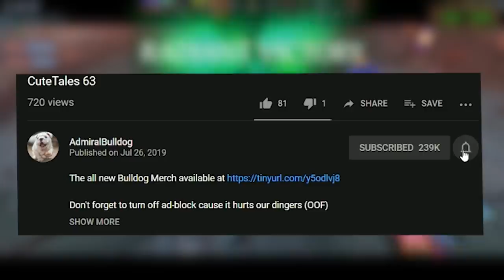When You Drive Like This Pango You Don't Need A License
AdmiralBulldog Pangolier is an expert when it comes to rollin

ADMIRALBULLDOG PANGOLIER DOTA PANGOLIER MID PANGOLIER ROLL EPIC PANGO BUILD DOTA 2 FUNNY PANGOLIER MOMENTS RAEYEI DOTA